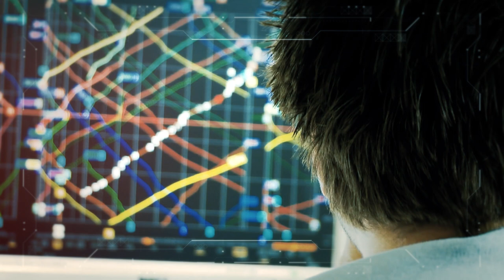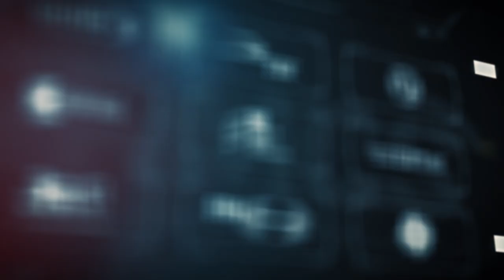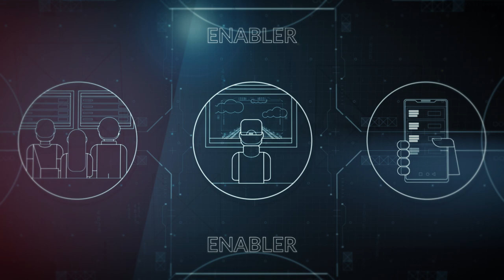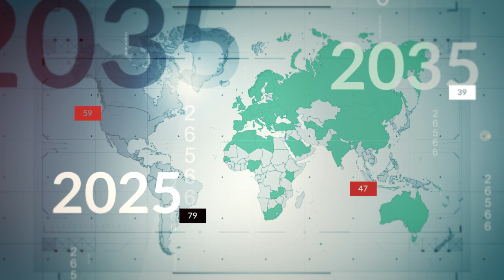Rail Telecommunication-What is FRMCS, the Future Railway Mobile Communication System? [🇬🇧]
What is the Future Railway Mobile Communication System?
It's UIC's response to two elements of strategic importance for the future of the railways.

Firstly, the ability to transmit, receive and use increasing volumes of data, which is at the very heart of sustainable transport.
From improving service quality, hybridisation between railways and public transport, the new potential offered by driverless trains, the Internet of Things, smart maintenance... the railways need a suitable system to circulate these ever-increasing communication flows.

Secondly, the railways currently use the GSM-R standard for operational communication, a key element of the European ERTMS standard.
Designed 20 years ago by UIC and completely interoperable, GSM-R is deployed on 130,000 kilometres of track in Europe and 210,000 kilometres worldwide.
However, GSM-R is a second-generation system which cannot transmit the volumes of information needed for the digital train.
In addition, manufacturers have announced that GSM-R equipment is due to reach the end of its life around 2030.

To prepare for the advent of the digital train and to deal with GSM-R obsolescence, UIC and its members have begun designing the Future Railway Mobile Communication System, the FRMCS.